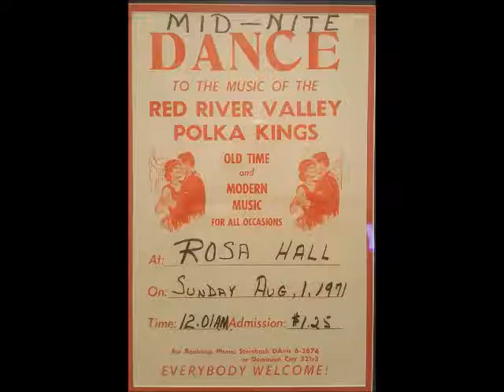SINCERELY YOURS- WEDDING MARCH- BOIL THE CABBAGE -JOLLY GOOD FELLOWS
TO BEGIN WITH I WANT TO THANK RYAN SMUK  FOR SHARING ALL OF THIS GREAT MUSIC AND ALL OF THE PICTURES. ALL OF THIS MUSIC WAS RECORDED "LIVE" AT VARIOUS FUNCTIONS BY MYRON SMUK ON A REEL TO REEL RECORDER AND THANKS TO RYAN'S EFFORTS IN TRANSFERRING IT TO DIGITAL MEDIA SO THAT IT COULD BE SHARED WITH ALL THE FINE FOLKS WHO WERE FORTUNATE ENOUGH TO HAVE KNOWN OR DANCED TO THIS BAND ALONG WITH ALL MUSIC LOVERS OF THIS GENRE. THE BAND  "SINCERELY YOURS" STARTED OUT AS "THE RED RIVER VALLEY POLKA KINGS" AND LATER FORMED THE SINCERELY YOURS BAND. THE MEMBERS IN THE BAND PICTURE ARE AS FOLLOWS- RYAN'S FATHER NED SMUK ON ACCORDION AND VOCALS, LARRY BLOCK ON BASS  AND RHYTHYM GUITAR, NED'S BROTHER-MYRON SMUK IS  ON DRUMS AND VOCALS, JOE  WYRYHA ON  LEAD GUITAR AND ON VIOLIN IS VICTOR YASINSKI.  A NOTABLE MENTION ON THIS POSTING IS THAT OF RAYMOND KRENTZ(NOT PICTURED) WHO ALSO PLAYED EXTENSIVELY WITH THE BAND OVER THE YEARS. THE ENTIRE BAND WAS INDUCTED INTO  THE UMA HALL OF FAME.. PLEASE ENJOY  A DIFFERENT TYPE OF MEDLEY AT A UKRAINIAN PRESENTATION  FEATURING  WEDDING MARCH-BOIL THE CABBAGE AND FOR THEY ARE JOLLY GOOD FELLOWS PLUS NARRATION IN BETWEEN.